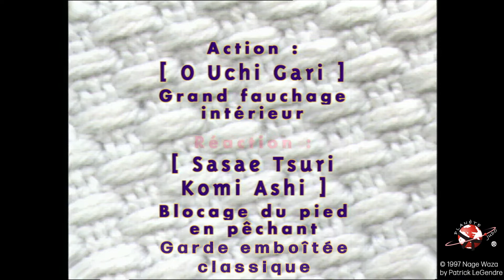Sasae Tsuri Komi Ashi // Nage Waza par Christian Dyot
Extrait du film "Nage Waza" par Christian Dyot.